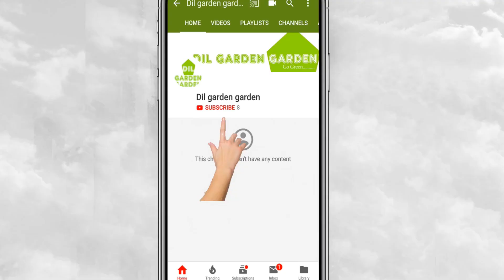Areca Palm Division With balsame Rose & Repot [ Areca Palm Plant [ Areca Palm Propagation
- Terrace Gardening Grow Bag 12" X 12"
- 12 inch white garden pot With Tray
- Classic Plastic Green Watering Can
- Cocopeat Blocvk 5Kg (50ltr)

ऐरेका पाम  को अलग करके बड़े गमले में लगाए [ Areca Palm division With balsame Rose & Repot

दोस्तों इस वीडियो में मैंने बताया हे की मेरे ऐरेका पाम के साथ बाल्साम का पौधा भी बड़ा होगया और ये दोनों रुट बाउंड होने लगे जिस कारण मैंने दोनों को अलग करके बड़े गमले में लगाया हे वीडियो देखने के लिए धन्यवाद्